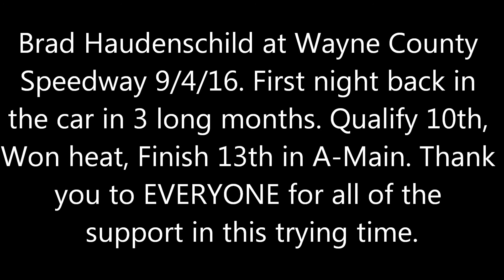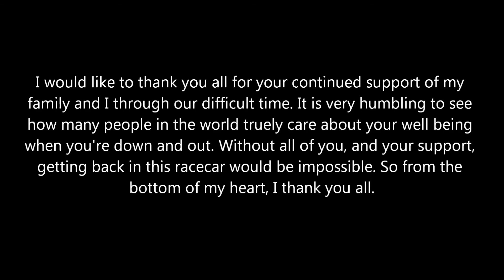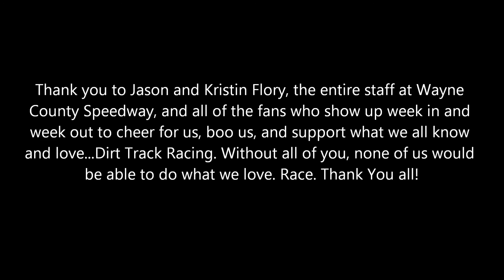Brad Haudenschild at Wayne County Speedway 9/4/16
First night back in the car in 3 months. It felt good to be back in the seat. As always, Tony and Vince gave me a great racecar. Thank you all for your continued prayers and support.